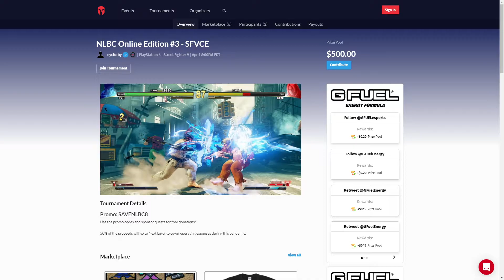[SFVCE] Winners Final - Burkish (Urien) vs Brian F (Balrog) @ NLBC Online Edition #3